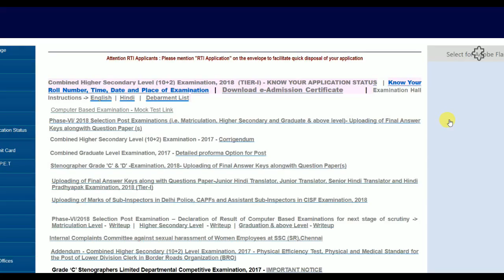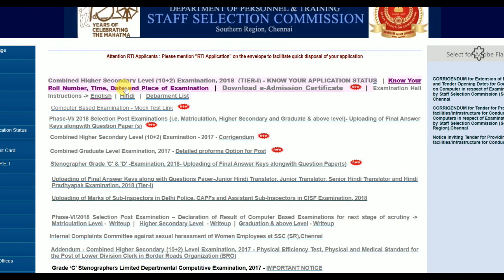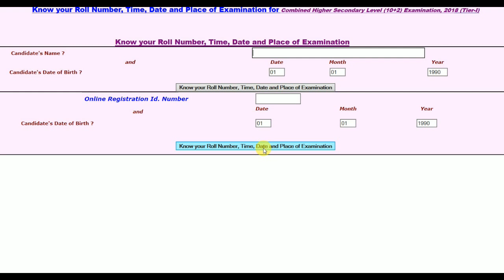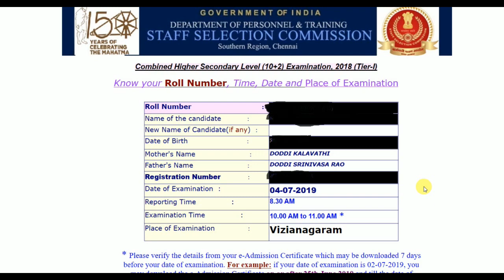SSC CHSL ADMIT CARD || EXAM INTIMATION || ROLL NUMBER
and for how to apply those notifications too.In this video I discuss about SSC CHSL EXAM INTIMATION information.For further details go through the video.For further job notifications SUBSCRIBE to my channel VIP FAST UPDATES and like the video and share with your friends.